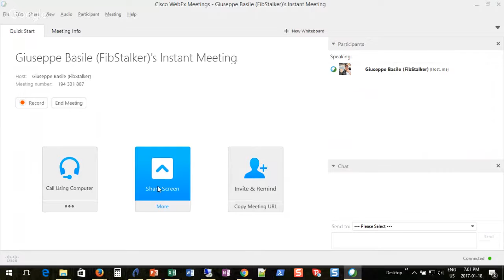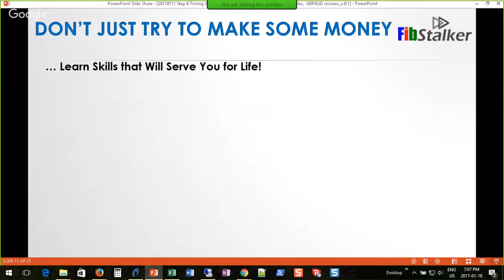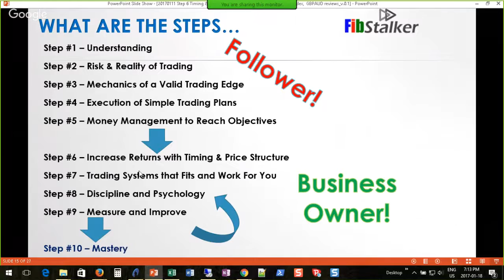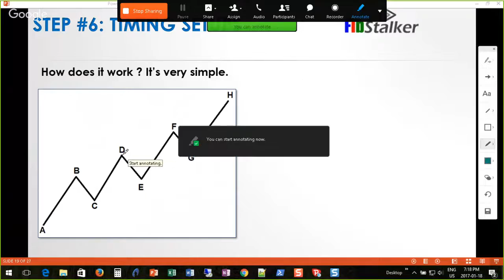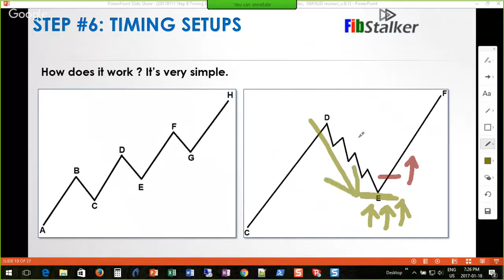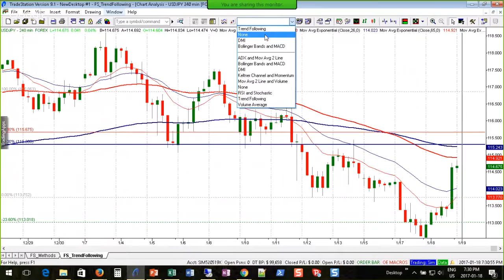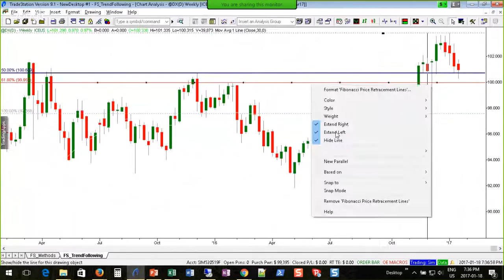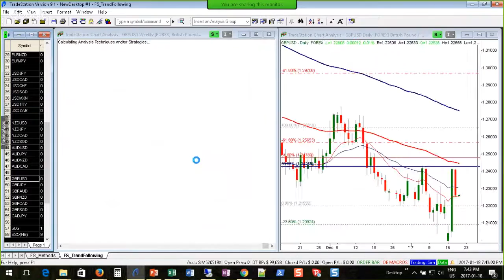Steps to Successful Trading: #6 - Increase Returns with Analysis and Trading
In this series of 10 Steps for Successful Trading, Giuseppe Basile, aka FibStalker, goes through the steps you need to master to become a successful trader. Whether you want to be a follower (use other's people signals) or a business owner (come up with your own trading ideas or setups) you will need to go through a number of these steps which will basically make you grow and will change yourself, to become someone else, a successful trader.